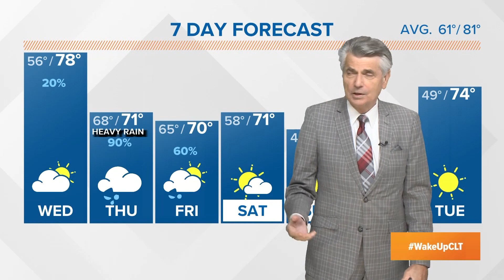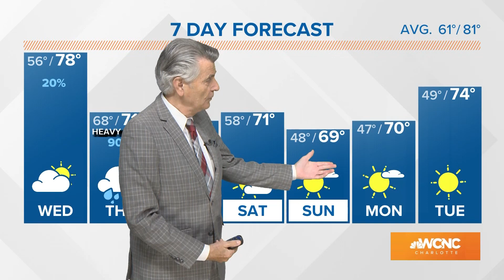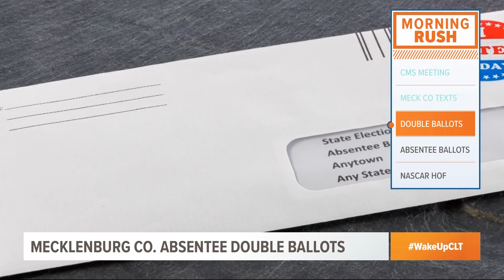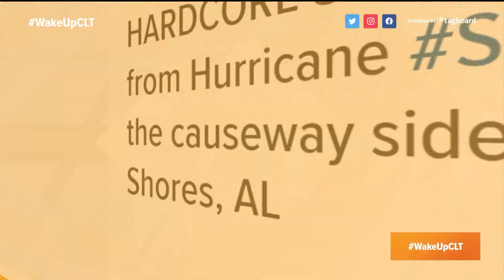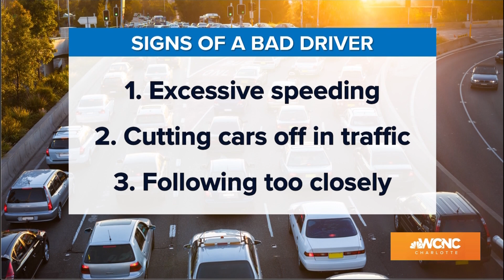CMS employee warns it is too soon to return to in person learning: 9/16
The CMS Board of Education has a special meeting Wednesday evening. They are set to discuss a transition to in person learning. Armed with the information from the CMS Metrics Advisory Committee, board members will also feel the push and pull from teachers, students and parents who fall on both sides of the debate.

It has been a lesson in patience. CMS families and teachers have been navigating virtual learning for 5 weeks now. School leaders will talk about transitioning into Plan B but a district employee warns it is too soon.

 Those stories and more in your Morning Rush for Wednesday, September 16, 2020.

Join Wake Up Charlotte each weekday morning from 4:30 to 7 a.m. on WCNC Charlotte!